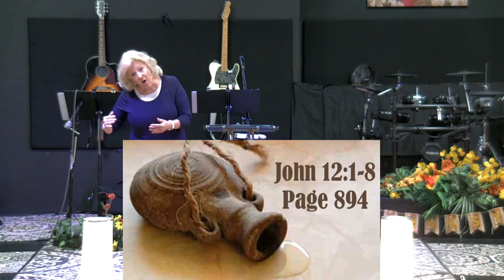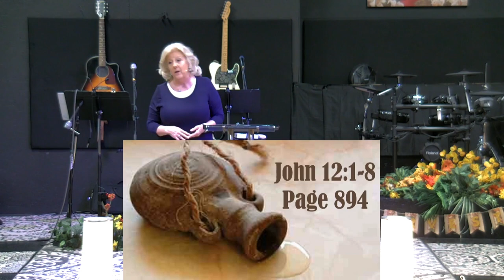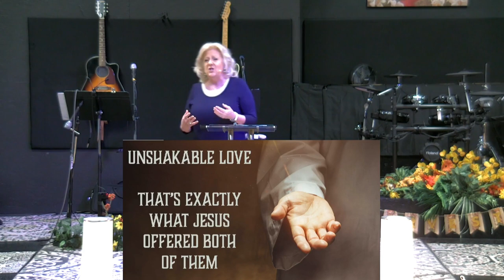Jesus & Friends - Part 1: Unshakable Love